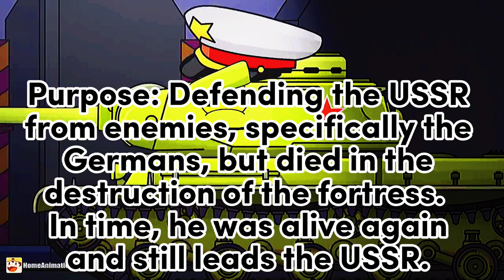Stalin [Tank Characteristics #6]